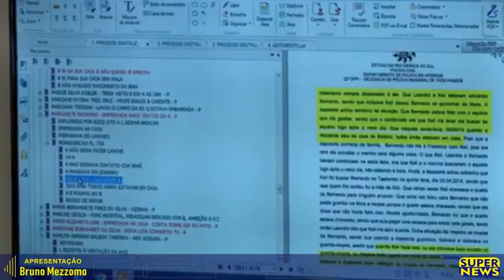Super News 15/03/2019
Apresentação: Bruno Mezzomo